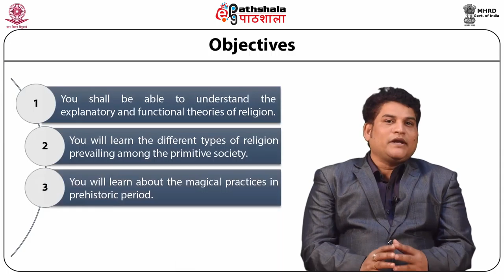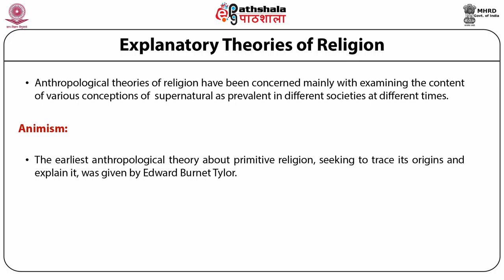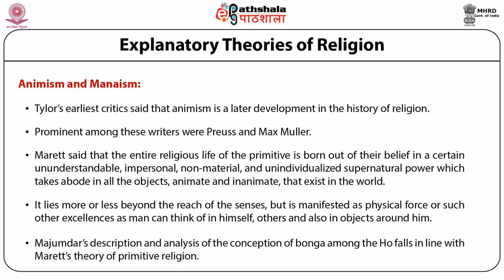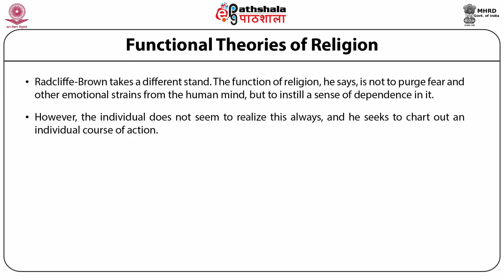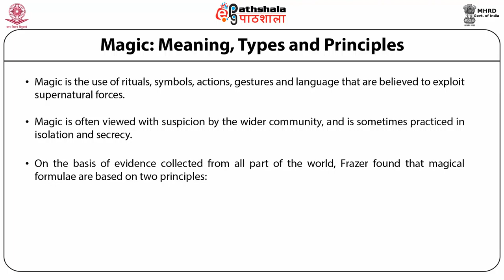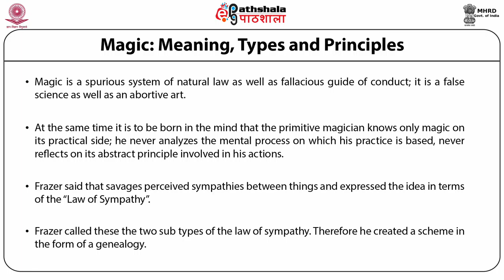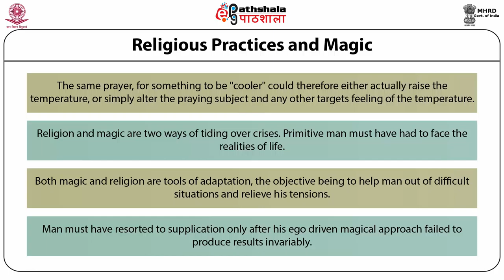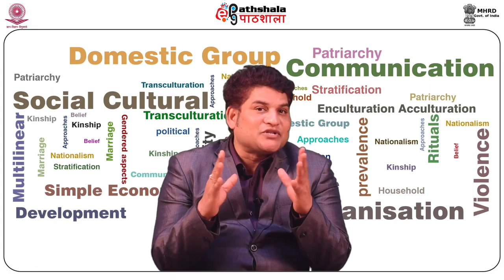Religion and Magic (ANT)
Subject:Anthropology
Paper:Social Cultural Anthropology